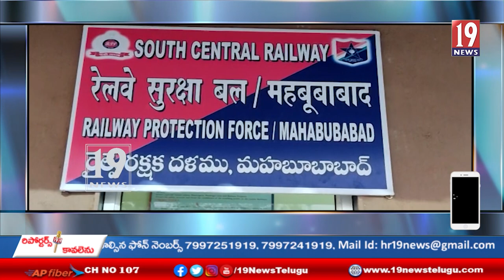మహబూబాబాద్ రైల్వే స్టేషన్లో మూడు వందల కిలోల నల్లబెల్లం పట్టివేత - మహబూబాబాద్ జిల్లా